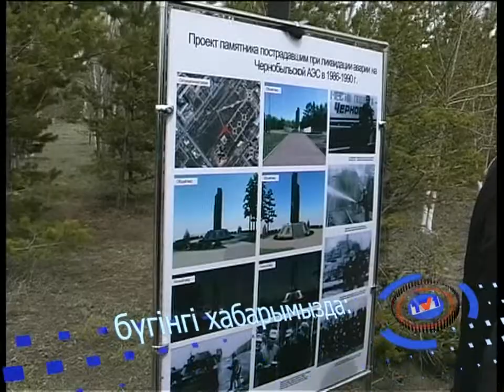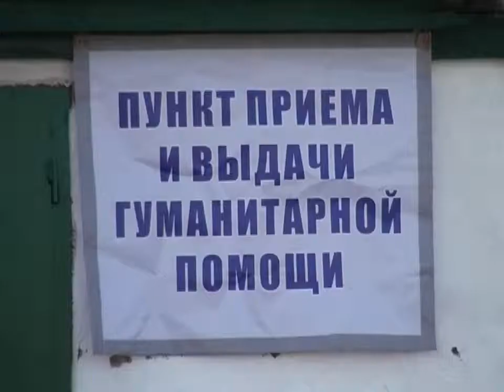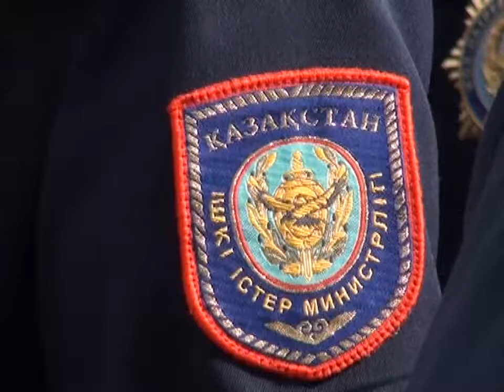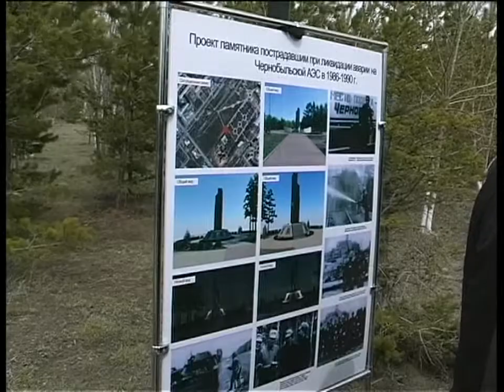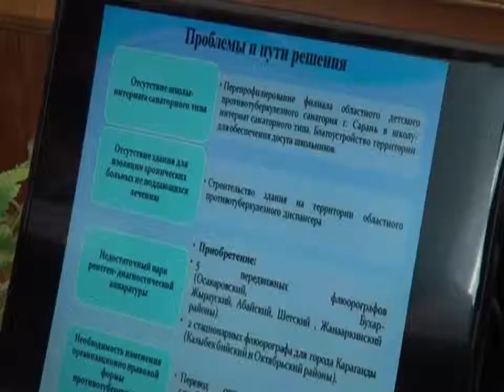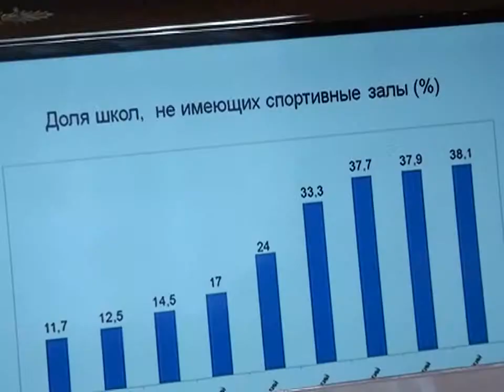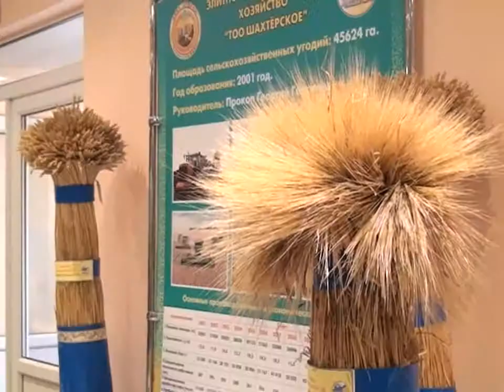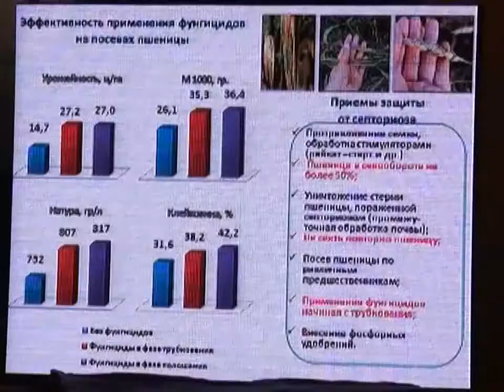Бірінші Қарағанды телеарнасының жаңалықтары - 28/04/2014